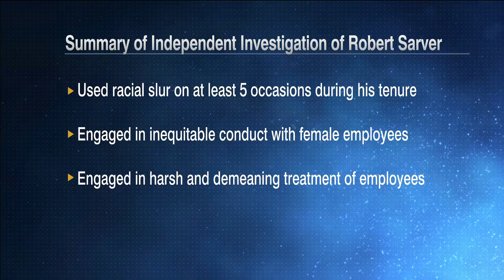Woj details Robert Sarver's 1 year suspension & $10M fine for workplace misconduct | This Just In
Adrian Wojnarowski joins This Just In to react to the investigation that led Robert Sarver to be suspended and fined for workplace misconduct.